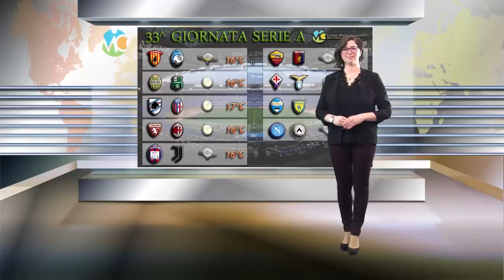33^ GIORNATA DI SERIE A, ecco le condizioni meteo sui campi di calcio